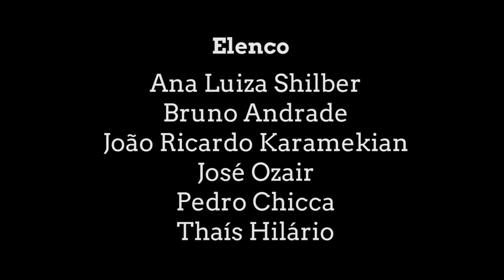SINERGIA - Curta-Metragem - Raio Filmes -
Sinergia, uma palavra geralmente relacionada a algo bom, significa que uma associação de pequenas coisas levam a um resultado maior. Neste caso, três situações do dia-a-dia nos mostram como a Sinergia pode se aplicar as coisas ruins também, especialmente em relação a maneira que lidamos com problemas ambientais.
Com:
Ana Luiza Shilber
André Karamekian
Bruno Andrade
João Ricardo Karamekian
José Ozair
Pedro Chicca
Thaís Hilário

                         Dá um like, curte e compartilhe!!
                              Vídeos todas as sextas!!
                   Se inscrevam para não perderem nada